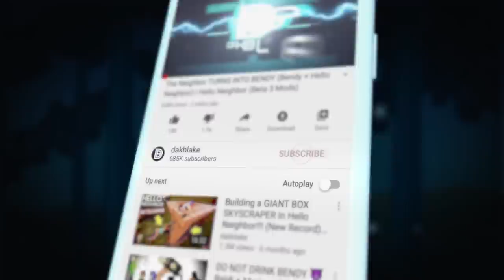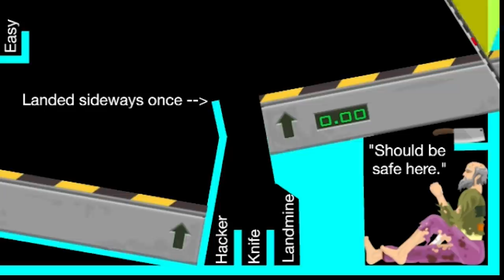Completing the .0001% IMPOSSIBLE bottle flip levels... | Happy Wheels Gameplay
WE...DID...IT!!!

What’s up MA DUDES! How is it going today? Today we are going to be playing Happy Wheels as we try to beat the IMPOSSIBLE bottle flip levels! We are going to try to compete against GrayStillPlays and Kindly Keyin for the title of ultimate legend bottle flipper! As we go back into happy wheels, we are going to create our own funny moments and try to see how much we can succeed! Impossible Happy Wheels levels are so fun and I hope that if you guys like Happy Wheels, we can play some more of it and have super awesome Happy Wheels Funny Moment! Join me on this awesome adventure into Happy Wheels as we complete the IMPOSSIBLE LEVELS!!! Enjoy.

Happy Wheels is a side-scrolling, physics-based, obstacle course game with over a billion plays online and is now available for your mobile devices. Assume the role of your inadequately prepared racer and ignore severe consequences in a desperate search for victory.

Now play as Effective Shopper on an electric shopping cart, Wheelchair Guy on a jet-powered wheelchair, Irresponsible Dad and his son on a bicycle, or as Business Guy on a personal transporter.

Features:
• Over 60 unique and challenging levels
• Deadly obstacles: spikes, mines, wrecking balls, harpoons, and much more
• Smooth, realistic physics